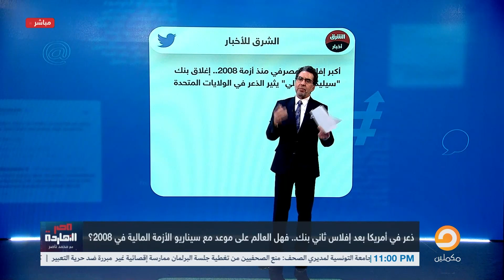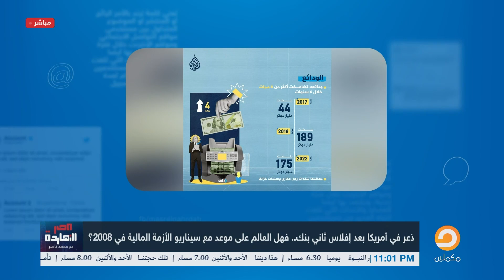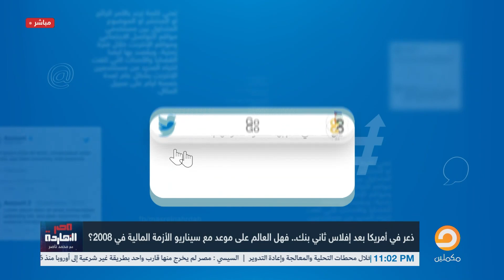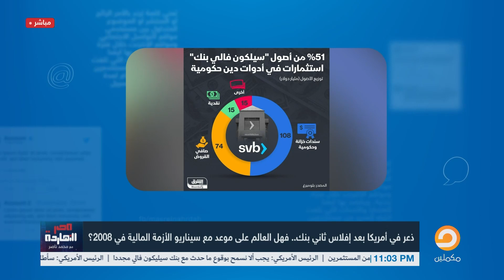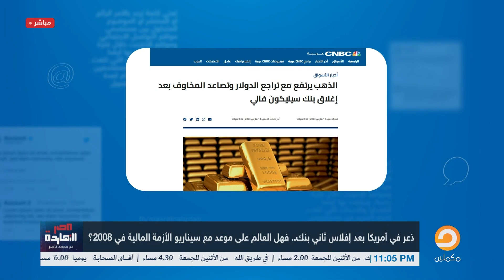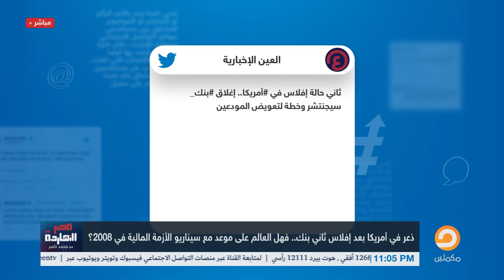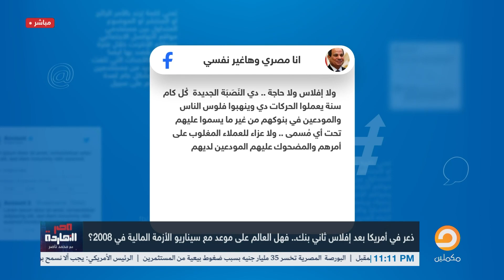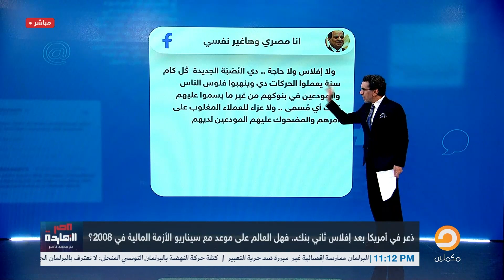ناصر: ذعر وصدمة في أمريكا بعد إفلاس تاني بنك والكل خايف على فلوسه!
ذعر في امريكا بعد افلاس تاني بنك.. فهل العالم على موعد مع سيناريو الأزمة المالية في 2008؟________________________________________________